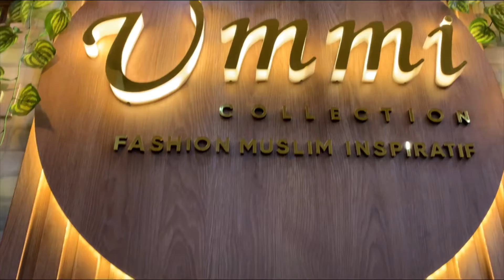SEPATU BOOTS FLAT KULIT SAPI ASLI | UMMI COLLECTION NGANJUK | 0857 3613 5333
Woww woww wowww…….. terbaru nihhhh😍😍 kualitas ngga kaleng kaleng yahh🥰🤩 yukk segera koleksi dan dapatkan hanya di Ummi collection Nganjuk 🥳🥳